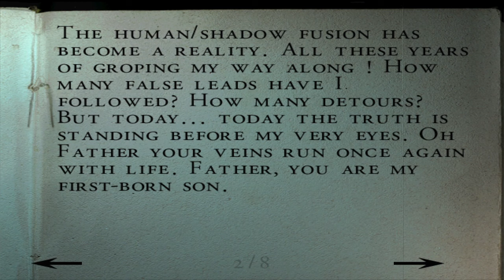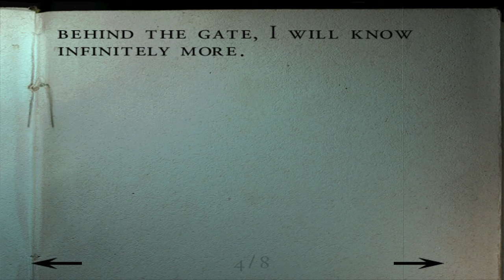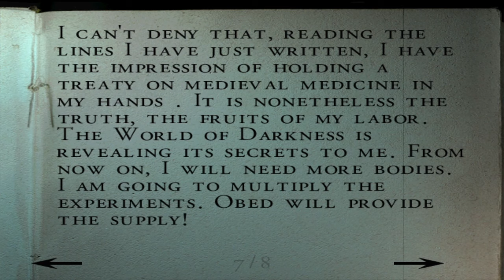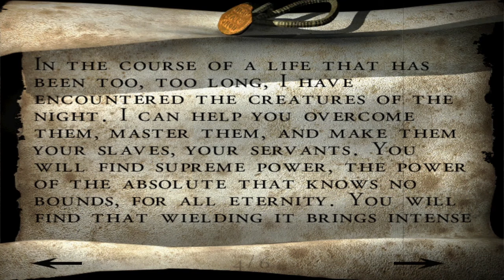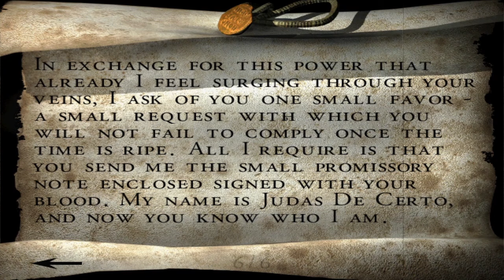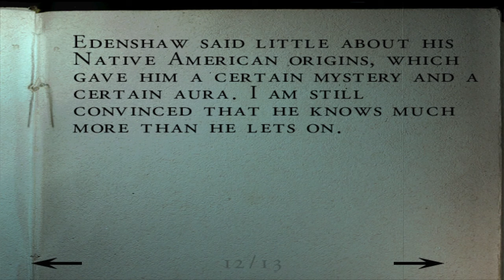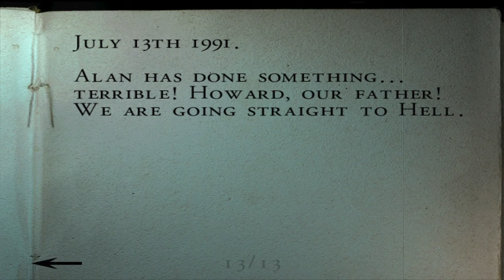Alone in the Dark: The New Nightmare - Part 3: Lotus Prince Let's Play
We unlock more areas of the mansion, upgrade our arsenal, and read up on more lore!